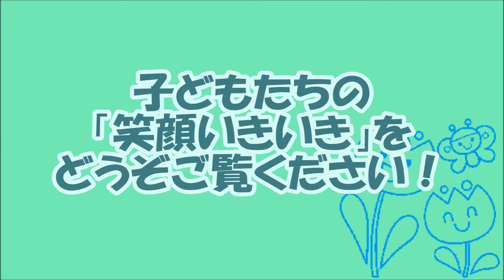長岡市 子どもたちの「笑顔いきいき」（平成29年９月）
市内の保育園・幼稚園児が、長岡市歌「笑顔いきいき」を手話を付けて歌います。